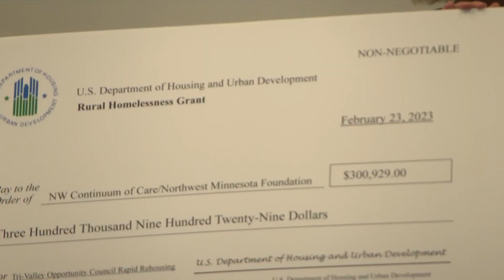HUD Awards NW MN Organizations with Grant to Fight Rural Homelessness